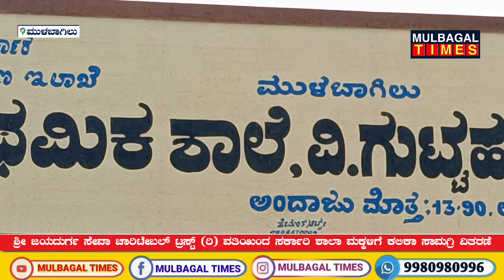ಶ್ರೀ ಜಯದುರ್ಗ ಸೇವಾ ಚಾರಿಟೇಬಲ್ ಟ್ರಸ್ಟ್ (ರಿ) ವತಿಯಿಂದ ಸರ್ಕಾರಿ ಶಾಲಾ ಮಕ್ಕಳಿಗೆ ಕಲಿಕಾ ಸಾಮಗ್ರಿ ವಿತರಣೆ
Mulbagal: ಶ್ರೀ ಜಯದುರ್ಗ ಸೇವಾ ಚಾರಿಟೇಬಲ್ ಟ್ರಸ್ಟ್ (ರಿ) ವತಿಯಿಂದ ತಾಲೂಕಿನ ವಿ.ಗುಟ್ಟಹಳ್ಳಿ ಸರ್ಕಾರಿ ಶಾಲಾ ಮಕ್ಕಳಿಗೆ ಕಲಿಕಾ ಸಾಮಗ್ರಿ ವಿತರಣೆ